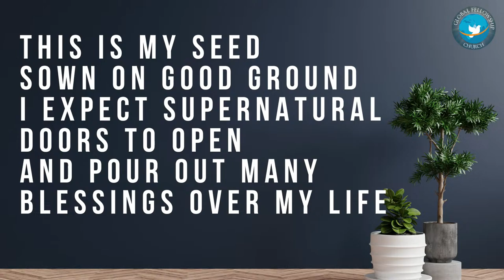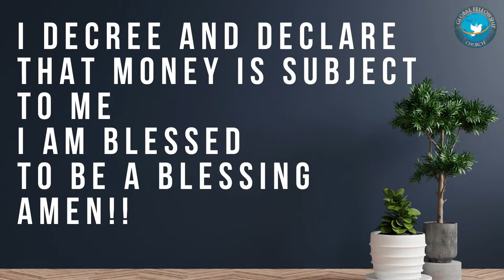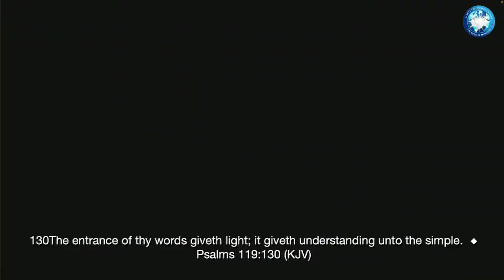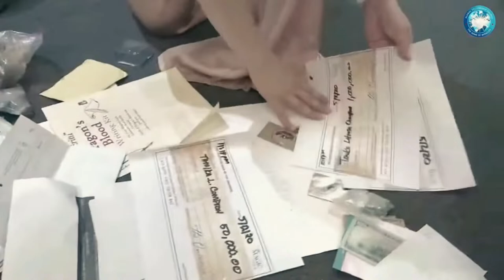THE HIDDEN WORD || THE AUTHORITY OF A BELIEVER SERIES || DR. JOSEPH MWENYA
Mobile Giving : TEXT your amount to 84321
Thank you for your generosity and for partnering with Global Fellowship Church